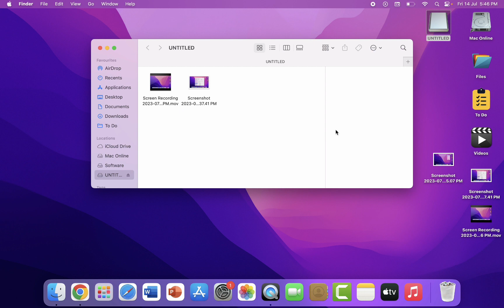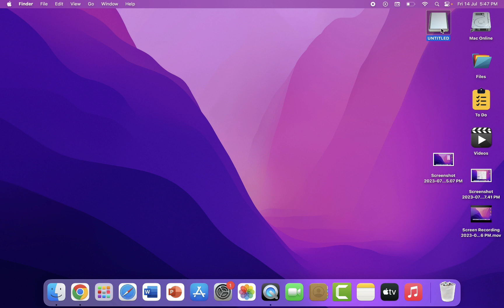Shortcut Key to Safely Eject Pen Drive or Hard Drive from MacBook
Shortcut key to safely remove USB drive